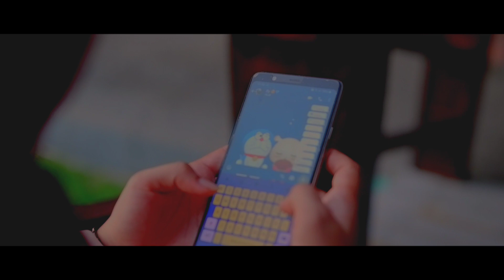Rindu Tak Terbalas||Uddani Tenri Bali versi Indonesia||Fitri Adiba Bilqis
vocal : Fitri Adiba Bilqis
Judul : Rindu Tak Terbalas / Uddani Tenri bali
Karya : Amrul Pambocc

lirik :

Bait I:
- Petang Pun Tlah Tiba,Seiring Gelapnya Malam.
- Rindu Yang Menyiksaku,Di Hati Yang Merindu.
- Rindu Tak Terbalas,Pada Hati Yang Sedih.
-  Tak Pernah Ada Kabar,Tak Pernah Ada Berita.

Bait II:
- Hujan Rintik Pun Turun,Di Iringi Air Mata.
- Perasaanku Ini,Oh Sungguh Sunyi.
- Wahai Angin Malam,Sampaikanlah Salamku.
- Salam Rinduku Ini,Kepadanya..

Reff:
- Bertahun Ku Menunggu,Menunggu Kabar Darimu.
- Meski Sepatah Kata,Bahagianya Hatiku.

- Rasa Sayangku Padanya,Melebihi Sgalanya.
- Tapi Rasa Di Hati,Tak Terbalaskan Olehnya.

Chorus:
- Rinduku..Hadir Siang Dan Malam.
- Rinduku,,Tak Terbalas.